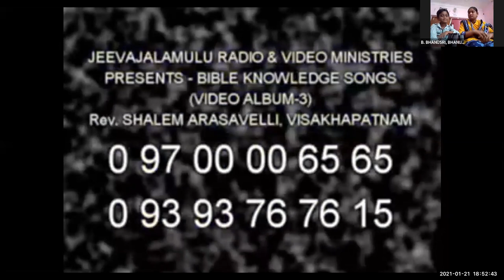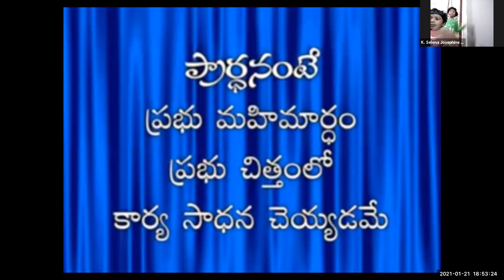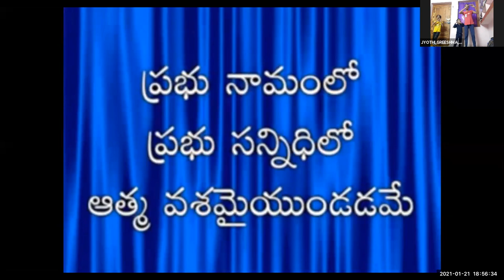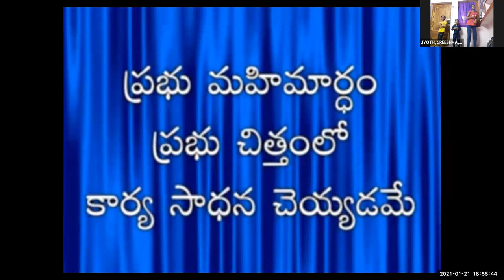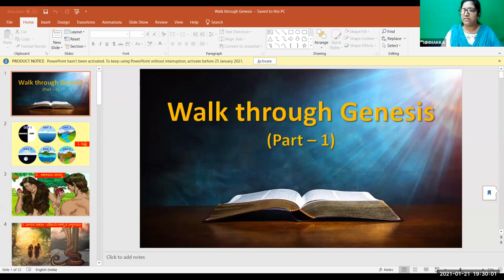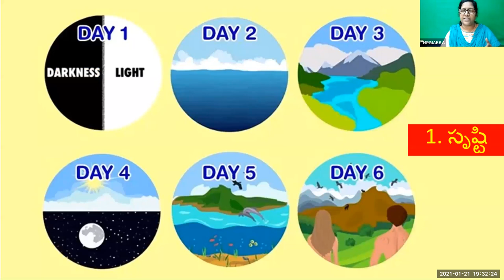LW & KGT CHILDREN CLUB~ 21st JAN 2021~ DAY# 291~ WALK THRU GENESIS ~ NIRMALA